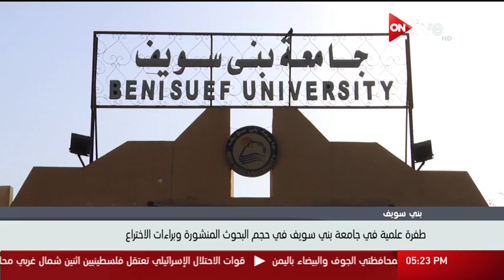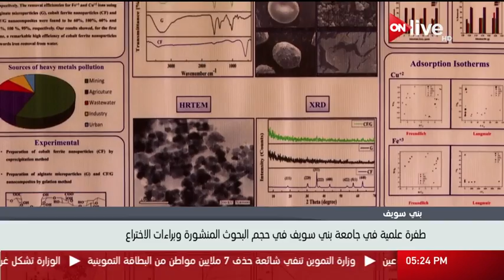طفرة علمية في جامعة بني سويف في حجم البحوث المنشورة وبراءات الاختراع